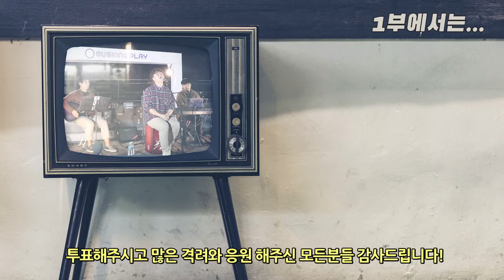[버스킹 잘하는 맛집] 버스킹플레이 대회 나가다!! 2부 (paradist lost, 밤이면밤마다)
안녕하세요 방구석프로뮤즈(젝트)입니다
저희가 YTN에서 주관하는 버스킹플레이
버스킹콘테스트 본선 최종 top10에 선정되었습니다
여러분들의 뜨거운 관심과 도움으로
저희가 최종 top 10 에 선정 될 수 있었습니다.
12월 6일에 YTN 홀에서 진행되는 결선에서도
좋은 모습 보여드릴 수 있도록 열심히 노력하겠습니다.
여러분의 관심과 사랑 감사드립니다!